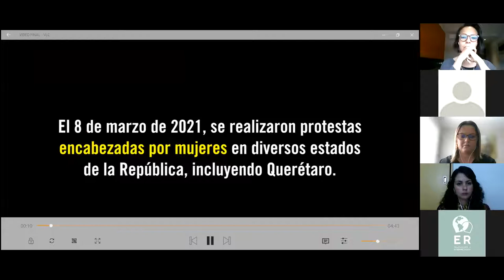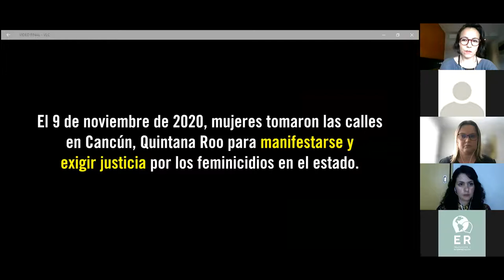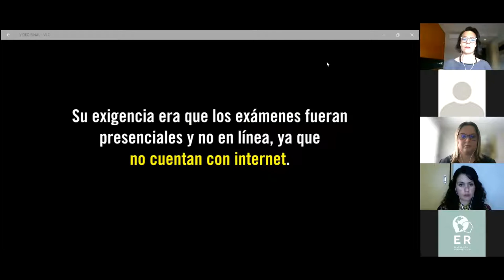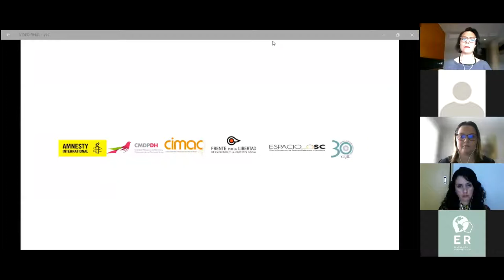16 ENG/MX Situation of human rights of women and girls in the context of the protests in Mexico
16 ENG/MX  Situation of human rights of women and girls in the context of the protests in Mexico